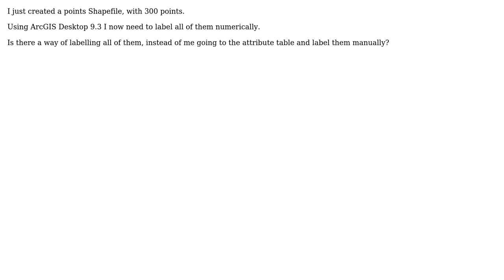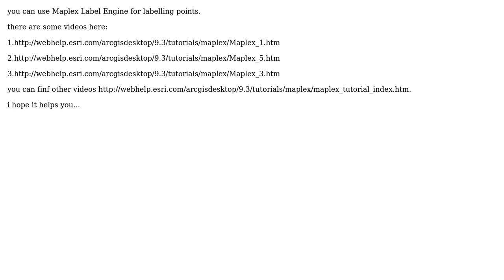GIS: Labeling points numerically in ArcGIS Desktop? (2 Solutions!!)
GIS: Labeling points numerically in ArcGIS Desktop?

With thanks & praise to God, and with thanks to the many people who have made this project possible! | Content (except music & images) licensed under CC BY-SA | Music | Images & others | With thanks to user PolyGeo user Mthobisi user GIS-Jonathan user Aragon and the Stack Exchange Network Trademarks are property of their respective owners. You are responsible for your own actions.